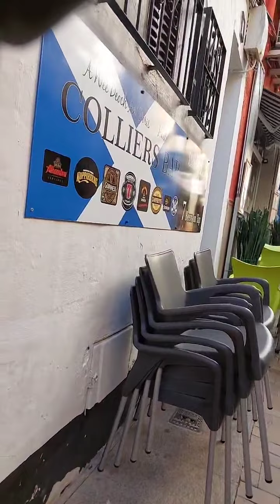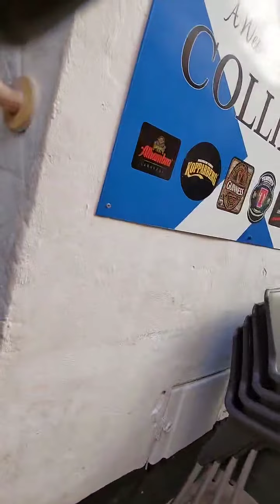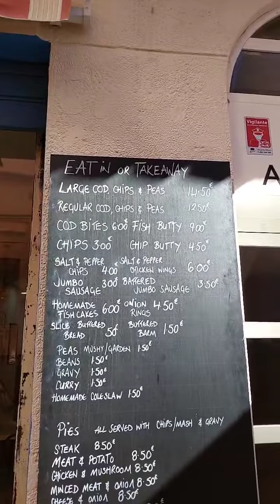Driving along the beach on a hot n sunny day in winter